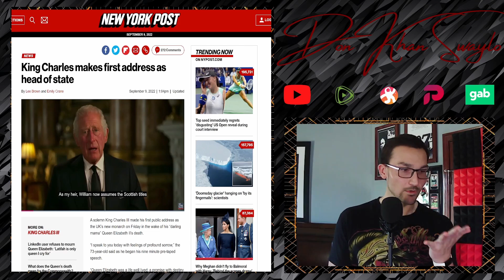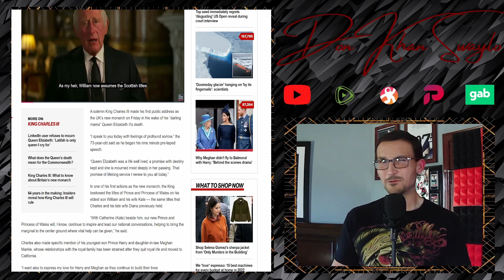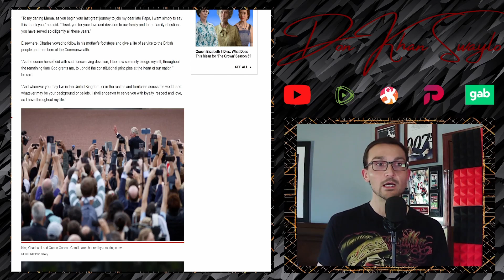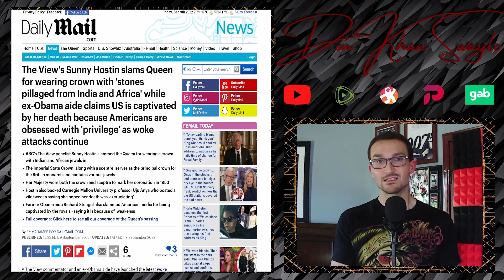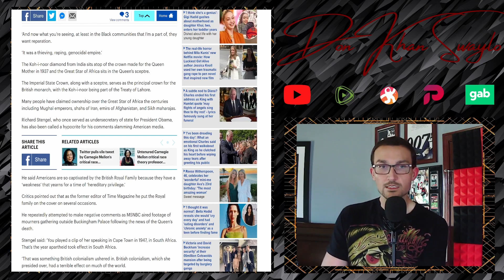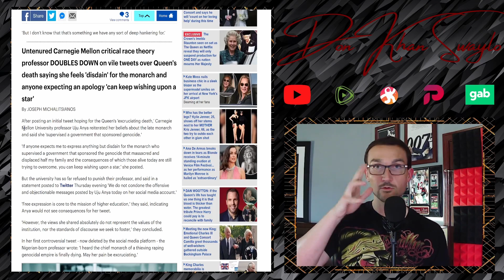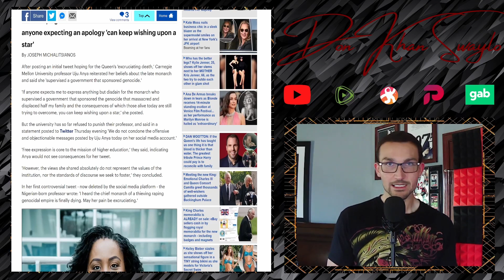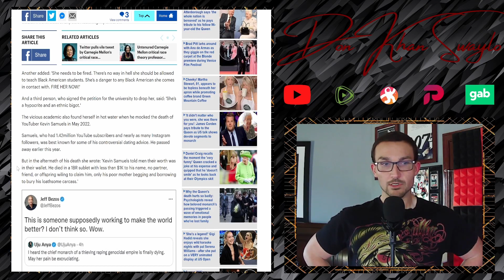King Charles' First Address Was the Best Distraction From Leftist Degenerates Imaginable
Many World Leaders, including some that you wouldn't expect, have delivered their thoughtful condolences to the British Royal Family; credit where credit is due. Joe, you're up.

The new King, Charles III, delivered a brief televised address and it was very poignant and laid out the future of the Royal Family accordingly. Prince William will be the next King, after Charles fulfils his duty and the King even addressed his son-in-exile, Harry, and extended the olive branch. Meghan is too busy seething to travel at the moment.

While the sentiment is overwhelmingly respectful, there are some astronomically poor takes coming out from the Anglosphere. The View's Sunny Hostin doing her best at revisionist history. Former Obama Cabinet Member Richard Stengel managed to work in American White Privilege, gotta love those Obama guys. But clear winner for International Disgrace is Uju Anya. The untenured Carnegie Mellon University Critical Race Theory Professor doubled down on her poor take, the one that even Jeff Bezos scored a rare W on. Anya has a history with profiteering on suffering, she made Kevin Samuels' death all about her and how he was a big meanie. Detestable human being.